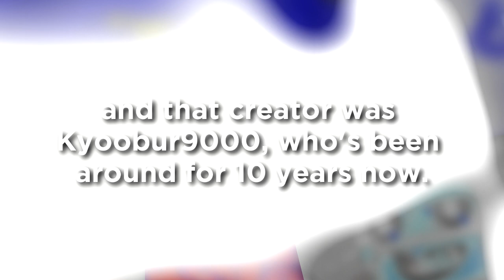The Klasky Csupo Collab [BTMMVM566 Edition] Intro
[UPDATE: we have 21 participants now] Oh and don't worry about the ending part
i'll cut that out when the collab's done.

This is a intro for my collab!